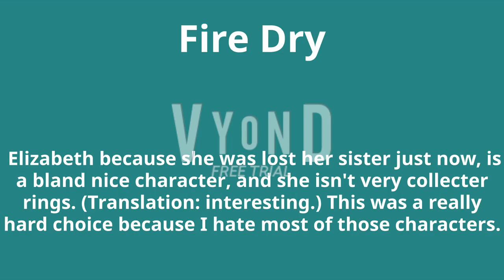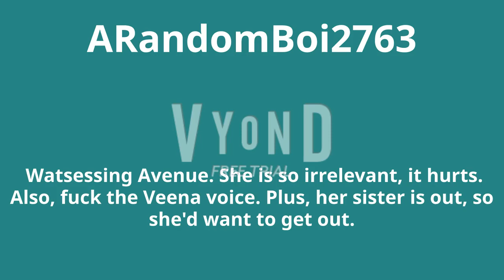NJTEVV 19: The Curse Of Loss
The nineteenth episode of my viewer entertainment series. Voting ends in around 24 hours.